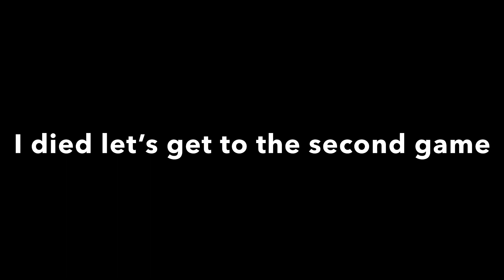Update day (resistance challenge)